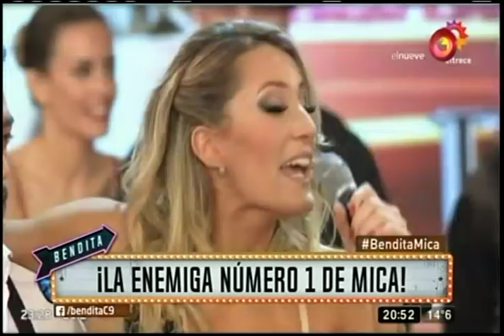La enemiga numero 1 de Mica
Nuestra invitada y su compañera del Bailando al parecer no se soportan y cuando se les da la oportunidad